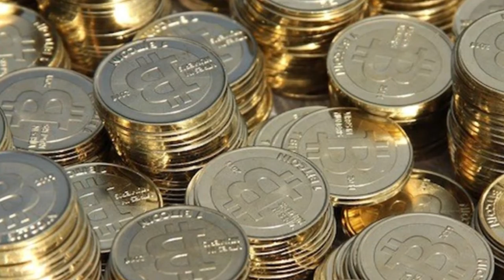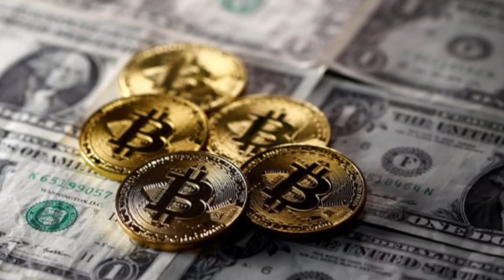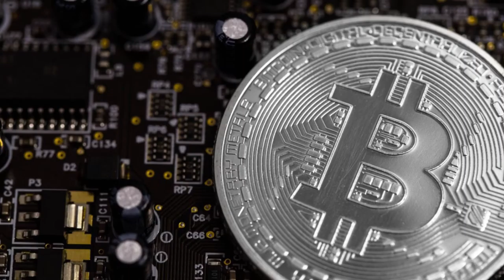What is Bitcoin..? How to Mine Bitcoin..? | How Bitcoin Work in Details | Uses Of Bitcoin | MW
Hello And Welcome To MovieWorld Entertainment

Watch► What is Bitcoin..? How to Mine Bitcoin..? | How Bitcoin Work in Details | Uses Of Bitcoin | MW

Youtube Official Channel . This Is The Place Where You Will Get